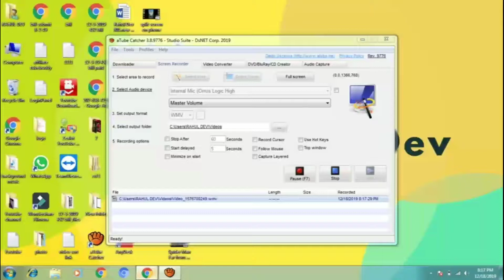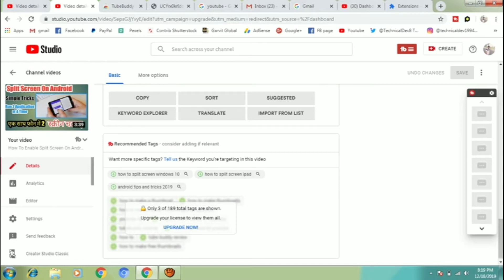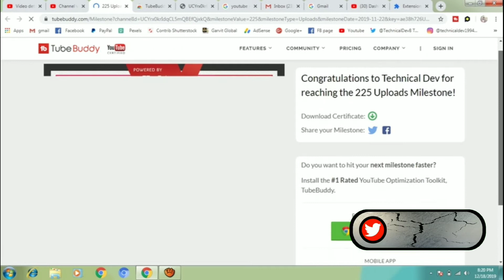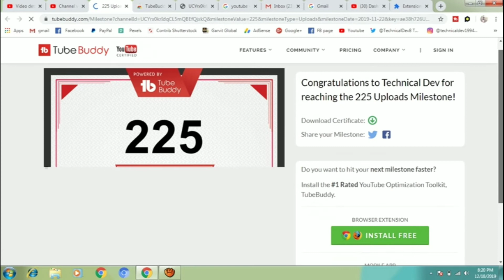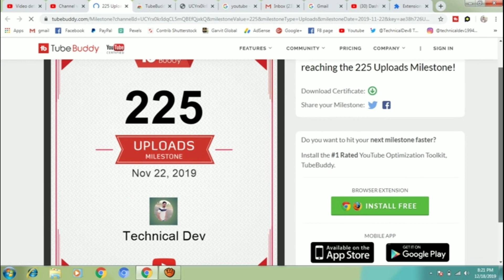Tube Buddy Milestone Certificate Download Extension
Cover Tags -
tube buddy,extension,milestone certificate download,technicaldev94,technical dev,tube buddy milestone certificate download extension,tube buddy review,tubebuddy youtube,tubebuddy tutorial